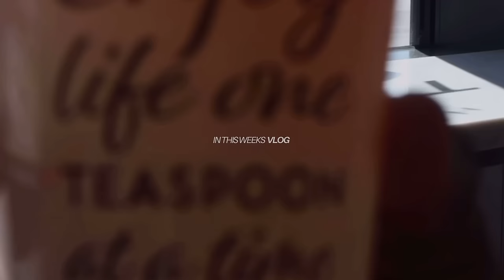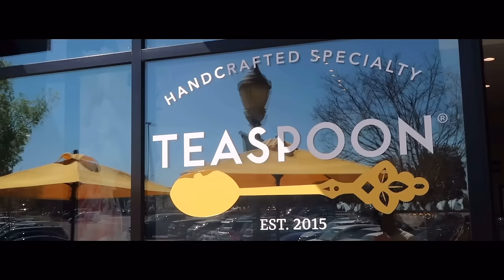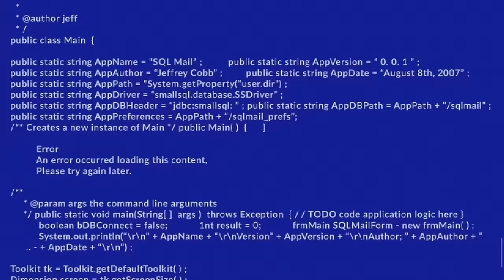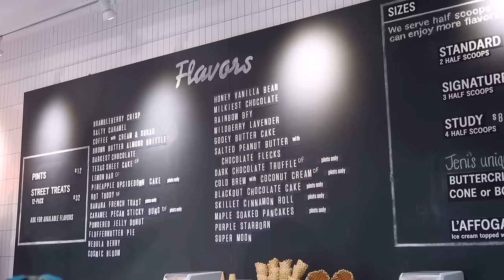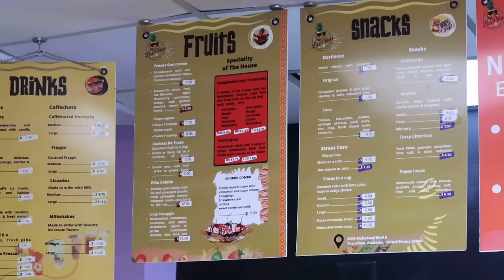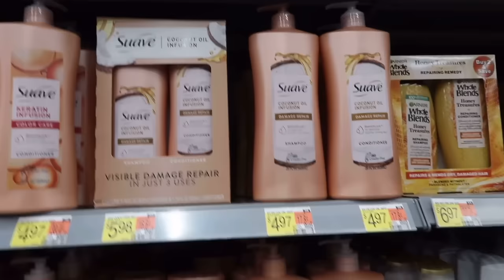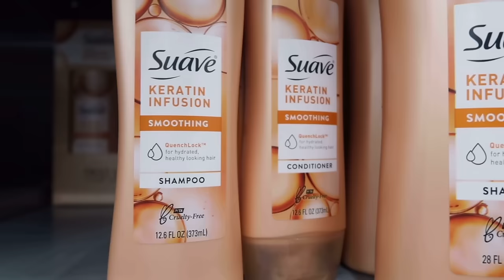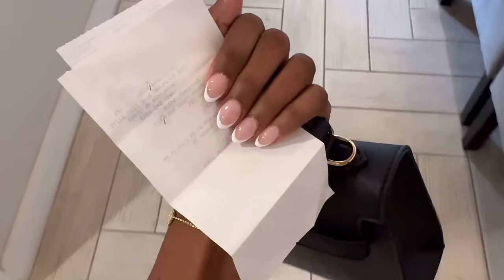VLOG | ice cream dates, eye patches, errands, silk press tips, resurrection Sunday, spring fragrance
Thanks for tuning in to this weeks vlog, I hope you enjoyed it xoxo

AMAZON STOREFRONT

FAQ:
Camera used for sit down videos
Camera used for vlogs